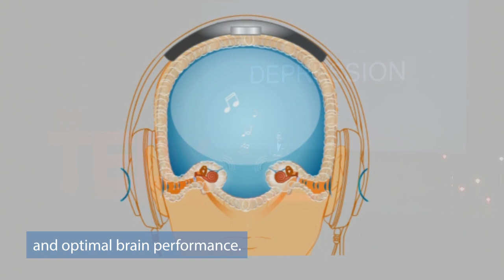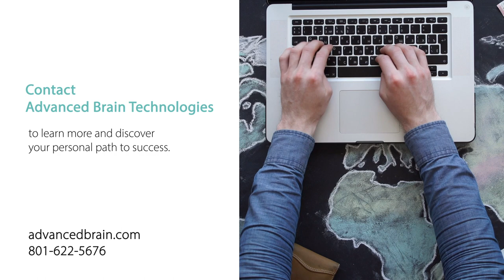The Listening Program®- Your Brain is Better on Music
In as little as 15 minutes per day, brain training with The Listening Program® can help anyone achieve their full potential.

Thoughts and behaviors are the result of a complex symphony between different systems in the brain.

The personalized music of The Listening Program conducts this neural orchestra by engaging the brain’s reward and self-regulation systems. This relaxing and enjoyable process results in brain harmony, and optimal brain performance.

Trusted by medical professionals for over 20 years, Alex Doman and the team at Advanced Brain Technologies created The Listening Program as a clinical solution for people with neurodevelopmental disorders and has been shown to improve brain functioning no matter your age or starting point.

It is an easy-to-use and drug-free solution for everyone, built from the Doman family’s 75 years of pioneering research in the field of brain plasticity, and has been shown to improve a wide range of functions and behaviors.

We don’t see a diagnosis as a self-fulfilling prophecy. Instead, we see individuals with infinite potential.

Using music as a powerful catalyst for change, we can get you to the next level with our music-based brain training therapies.

Listen on the go with our online music streaming service, or work with one of our thousands of trained providers located around the world.

Contact Advanced Brain Technologies to learn more and discover your personal path to success.